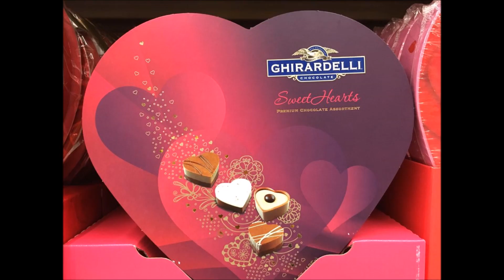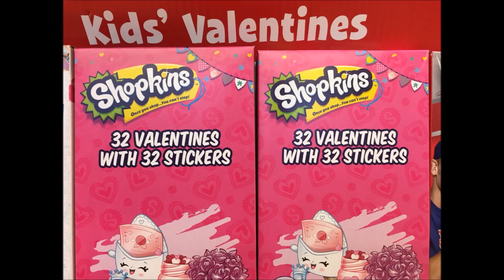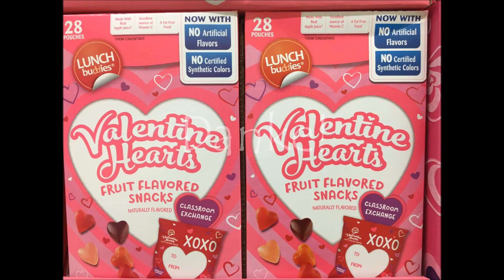Leben in den USA: Happy Valentine - Valentinstag auf Amerikanisch!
Hallo zusammen!
Unser Abenteuer Auswandern! Alle Jahre wieder ist Valentinstag. In Deutschland hatte dieser Tag für mich etwas zu Kommerzielles. Der Tag der Liebenden oder der Verliebten, als ob diese einen Tag brauchen, um sich Liebe und Aufmerksamkeit zu schenken. In den USA ist dieser Tag etwas anders und in seiner Bedeutung, gefällt er mir deutlich besser! Schau rein, dann weißt du warum!
Stella
Hier stelle ich dir noch verschiedene Informationen zusammen, die dich interessieren könnten. Dabei geht es um gute Bücher zum Thema Auswandern und Reisen, und es geht um meine eigenen Kanäle &Bücher. Was natürlich nicht fehlen darf, ist meine Ausrüstung.
AUSWANDERN (Werbung)*:
Der amerikanische Traum: Mit GreenCard oder Visum in die USA (Deutsch) Taschenbuch – 26. Oktober 2016
Auswandern USA: Good-Bye Deutschland 2019 Edition: Mit der Green Card nach Amerika Kindle Ausgabe
Alltag in Amerika: Leben und Arbeiten in den USA (Deutsch) Gebundene Ausgabe – 1. November 2014
Auswandern nach Spanien: Spanische Verwaltung und Formalitäten leicht gemacht: Für Auswanderer und Langzeiturlauber (Deutsch) Taschenbuch – 18. Juli 2015
Auswandern nach Spanien: Viele Tipps und Infos zu Formalitäten, Land und Leute, Leben und Arbeiten in Spanien (Deutsch) Taschenbuch – 1. Juni 2015
REISEN (Werbung)*:
Unterwegs in den USA: Das große Reisebuch (Deutsch) Taschenbuch – 1. Januar 2016
Spanien Wohnmobil: Spanien mit dem Wohnmobil. Die schönsten Touren von den Pyrenäen bis an die Costa de la Luz. Ein Wohnmobilreiseführer für ganz Spanien. Mit Tipps zu Stellplätzen und GPS-Daten. (Deutsch) Broschiert – 19. November 2018
Reise Know-How Reiseführer Mexiko kompakt (Deutsch) Taschenbuch – 9. November 2019
Reise Know-How Reiseführer Costa Rica (Deutsch) Taschenbuch – 29. Oktober 2018
Reisebuch Deutschland. Die schönsten Ziele erfahren und entdecken. Alle Highlights und zahlreiche Ausflüge. Ein praktischer Bildband-Reiseführer mit 32 Seiten Straßenkarten. (Deutsch) Broschiert – 2. April 2019
Reise Know-How Reiseführer Harz (Deutsch) Taschenbuch – 21. August 2017
STELLA FONTANA
Kriminalromane (Werbung)*:
Kinderbücher (Werbung)*:
DIE HEXENBANDE - Der geheimnisvolle Kaufhausdieb
Mein  NEWSLETTER:
IRISH SETTER LOVE
AUSWANDERN & REISEN - PLAYLISTEN
MEINE AUSRÜSTUNG (Werbung)*:
Canon PowerShot G7 Mark II / Digitale Kamera /
Samsung Galaxy S9+ / Smartphone /
Manfrotto / Stativ /